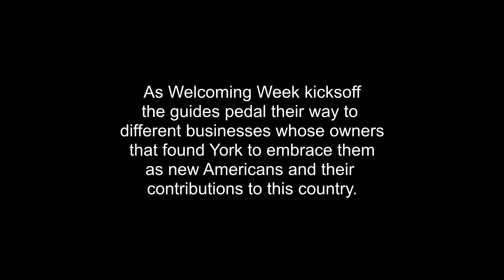Global Stories From York, PA.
Welcoming Week 2018 kicks off with a PediCab tours through York City.